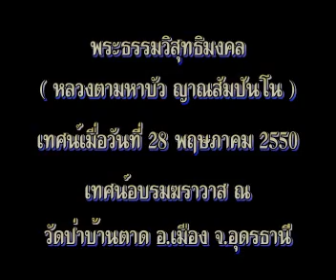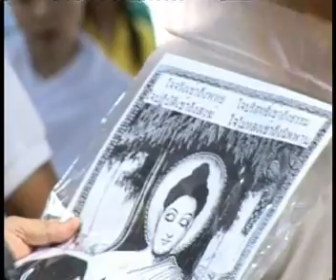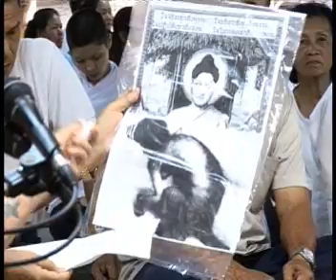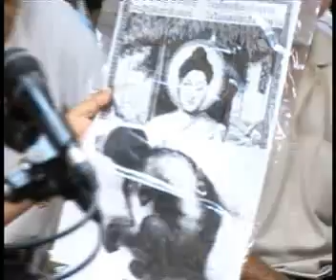หลวงตามหาบัว ญาณสัมปันโน ภูมิเราภูมิหนู